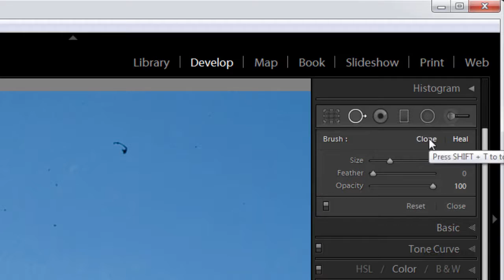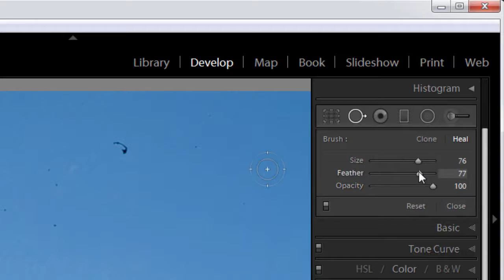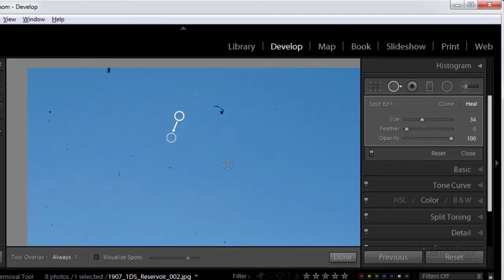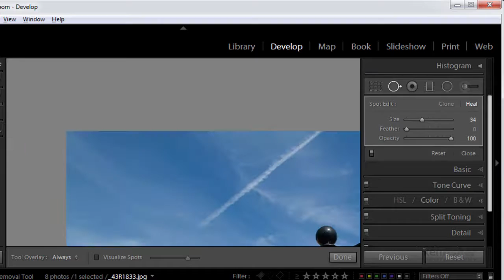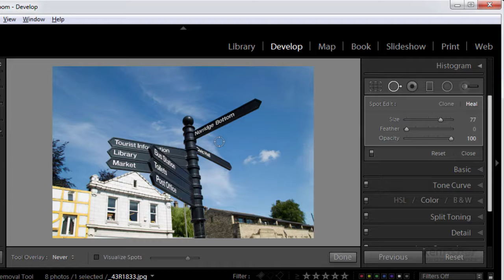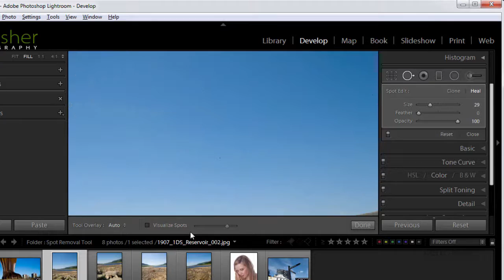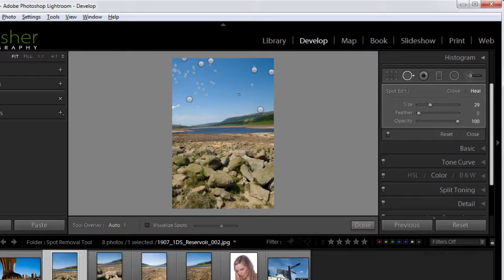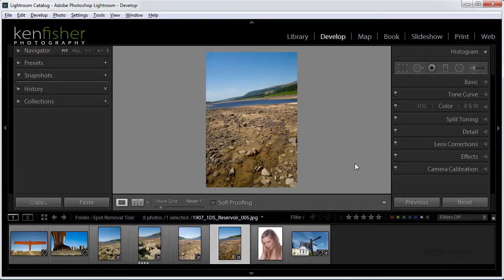Lightroom CC Tutorial For Beginners: The Spot Removal Tool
This video outlines how to use the Spot Removal Tool.

More videos in the series can be found here